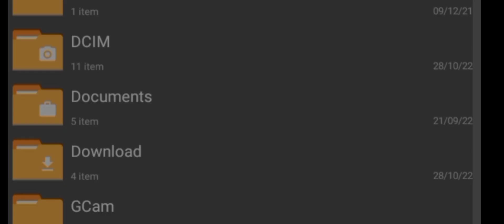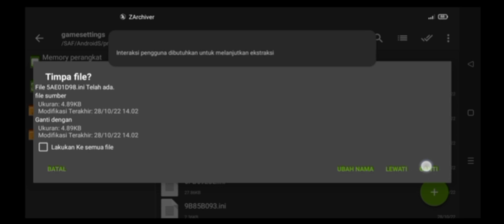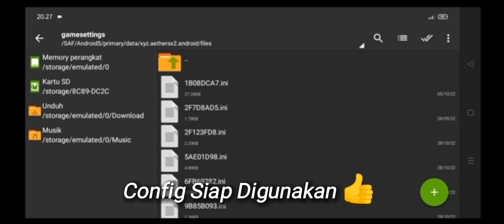CONFIG SETTING AETHERSX2 PERSONA 4 MEDIATEK HELIO G85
CONFIG SETTING PERSONA 4 MEDIATEK HELIO G85 | AETHERSX2

Gamepad : Stik Kabel M-Tech